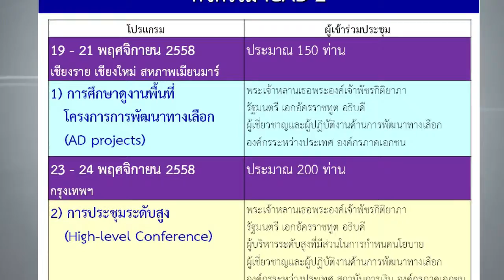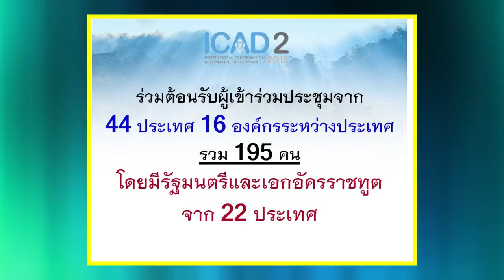การประชุมเชิงปฏิบัติการและนิทรรศการระหว่างประเทศ (ICAD)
การจัดประชุมเชิงปฏิบัติการและนิทรรศการระหว่างประเทศเพื่อผลักดันแนวปฏิบัติสหประชาชาติว่าด้วยการพัฒนาทางเลือกสู่การปฏิบัติ(ICAD)